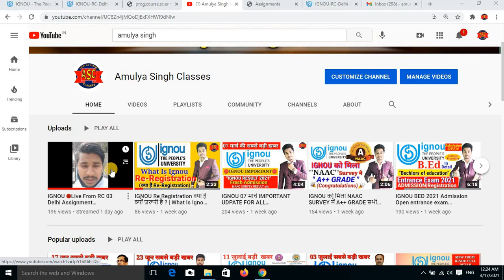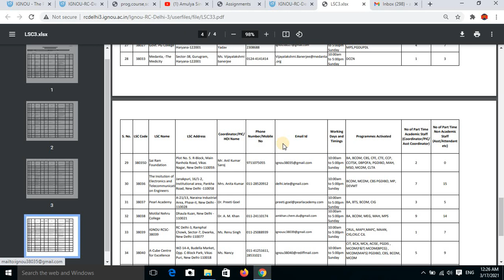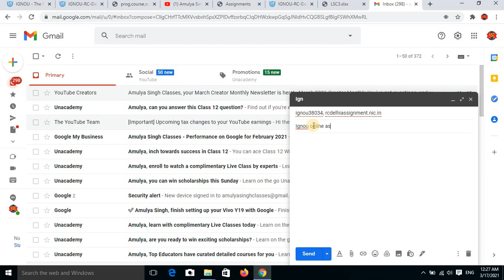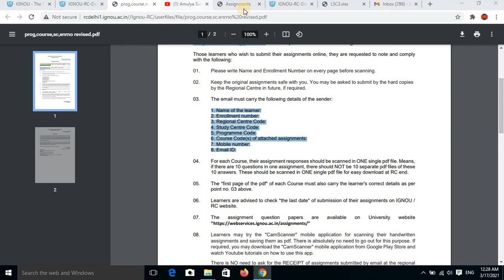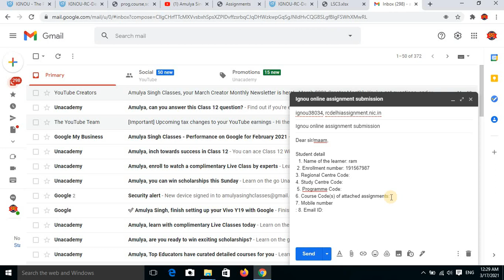IGNOU All Detail About Assignment Submission | आपके सभी सवालो के जवाब |IGNOU Assignment 2021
IGNOU All Detail About Assignment Submission Online/Ofline| आपके सभी सवालो के जवाब |IGNOU Assignment 2021

STUDENTS DETAIL
1. Name of the learner:
2. Enrollment number:
3. Regional Centre Code:
4. Study Centre Code:
5. Programme Code:
6. Course Code(s) of attached assignments:
7. Mobile number:

how to submit ignou assignment 2021 online rc delhi 1
how to submit ignou assignment 2021 online rc delhi 2
how to submit ignou assignment 2021 online rc delhi 3
how to submit ignou assignment 2021 online google form.

Assignment किसे, कब और कहां जमा करना होगा| IGNOU Online & Offline Assignment Submit All Details 2021
IGNOU 28 फ़रवरी आज LAST DATE है STUDENTS ALERT FOR FEBRUARY EXAM 2021|RE REGISTRATION ASSIGNEMENT.ETC
IGNOU 3 IMPORTANT NOTIFICATION FOR ALL IGNOU STUDENTS|RE-REGISTRATION
IGNOU 28 फ़रवरी 2021 3 NEW IMPORTANT UPDATE FOR ALL STUDENTS FEBRUARY EXAM FORM 2021|RE REGISTARTION|ASSIGNEMENT  PROJECT SUBMISSION

FOR ASSIGNEMENT SUBMISSION\
FOR PROJECT SUBMISSION
FOR RE REGISTRATION
Final Year Exams 2020
UGC University
UGC Decision
Supreme Court
IGNOU GOOD NEWS 27 जुलाई SUPREME COURT का फैसला|SUPREME COURT DECESION|FIANL YEAR EXAM|JUNE2020 EXAM
IGNOU NO EXAM DECISION ALL STUDENTS PROMOTED PASS|JUNE EXAM 2020|FINAL YEAR|IGNOU Exam 2020 News UGC |latest

ignou new notification latest updates assignment submission online ignou exam form ignou June exam 2021 ignou grade card update ignou ug
Promoted all students

About IGNOU
About IGNU in Hindi
About IGNU
ignou information
ignou delhi
correspondence college
disadvantage in open school
student go
Ignou
indra Gandhi open university courses
ignou homepage
ignou online
studentgo
ignou websites

ignou admission 2020 mba ignou admission 2020 january session last date
ignou admission 2020 last date ignou admission 2019 admission 2020 malayalam ignou admission 2020 january session